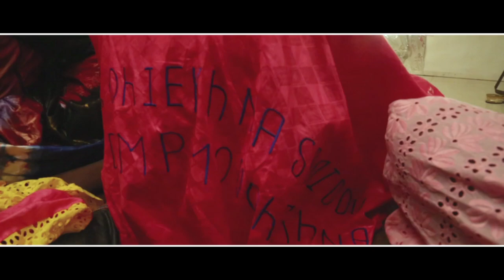Dior Ouakam , centenaire CHEIKHNA CHEIKH SAAD BOU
Centenaire CHEIKHNA CHEIKH SAADBOU ; Dior rend un vibrant hommage au khalif général des khadres CHEIKHNA CHEIKH BOUNANA AIDARA.
La Diva a chanté dans ce titre pour toutes les générations et tous les ages, tout cela en vue de celebrer le Saint Homme.
Une production de NNR PRO
La Diva nous revient dans ce nouvel opus à admirer sans moderation pour toute la Oumah .